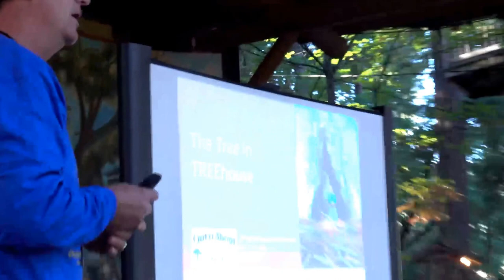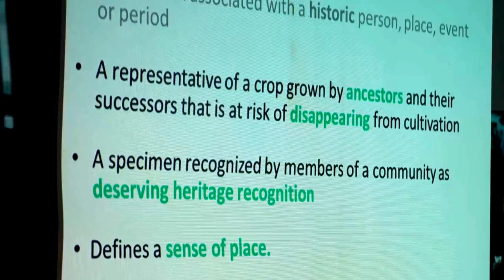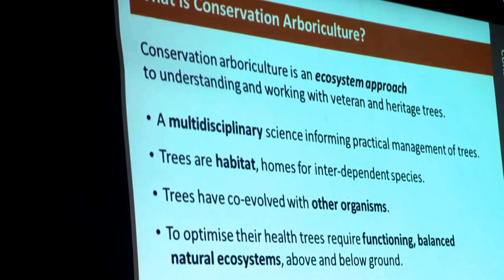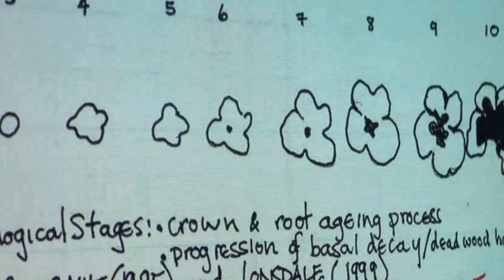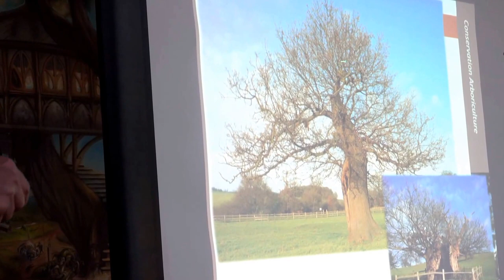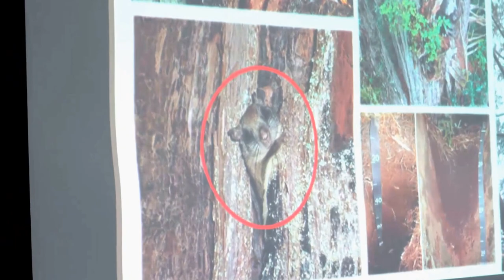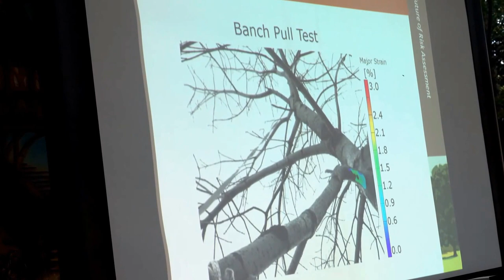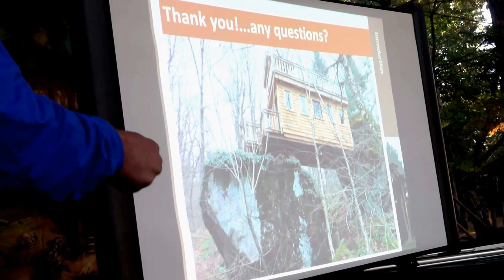Treehouse Construction by Arborist Philip van Wassenaer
How to consider the tree when installing a treehouse.
Shot in 4K with the Sony Cybershot RX10 Mark 3.
Soundtrack: Roger Waters (of Pink Floyd) at Desert Trip.